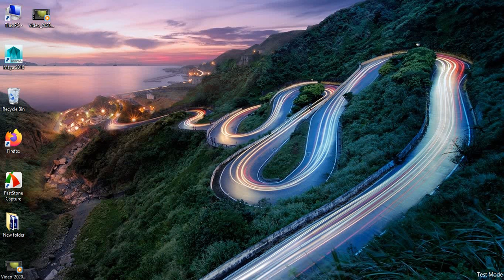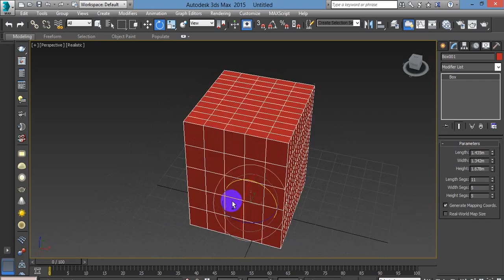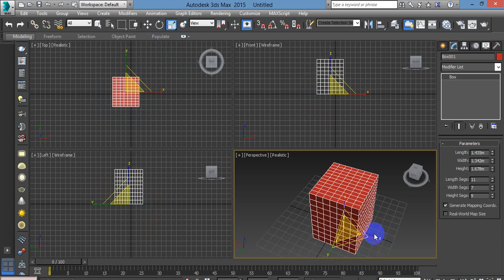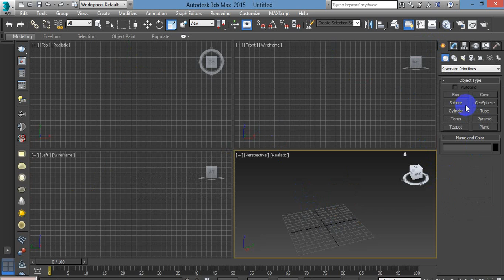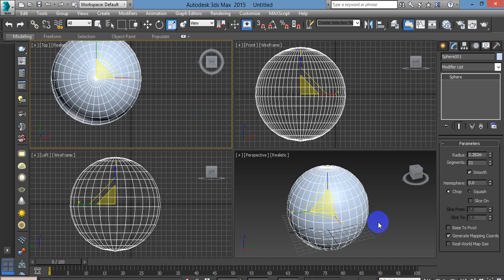3ds max basic for biginers part 1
3ds max learning from start to end for beginners.